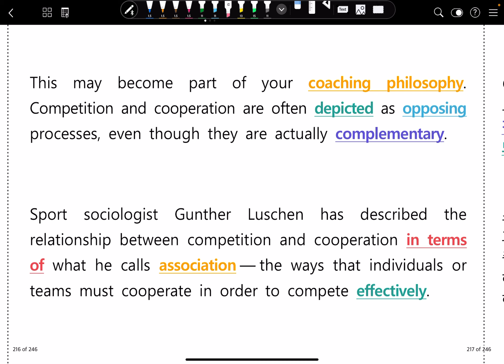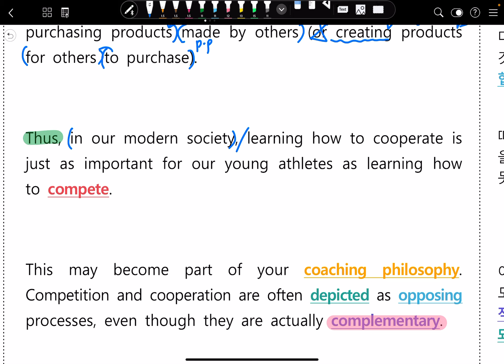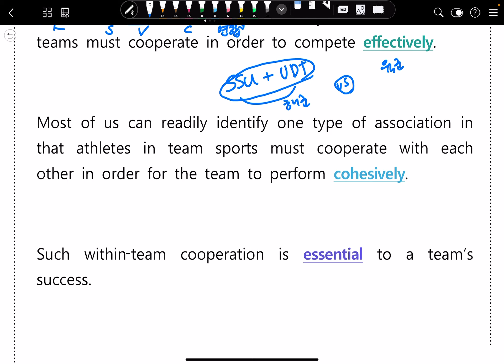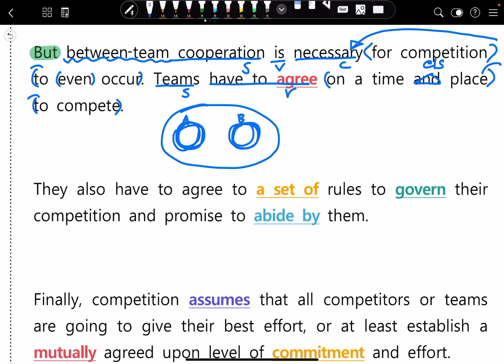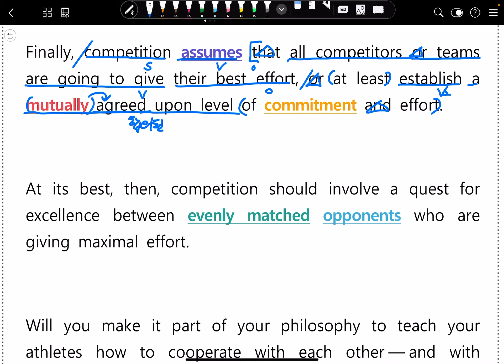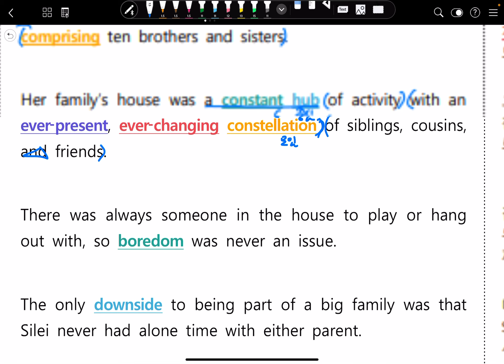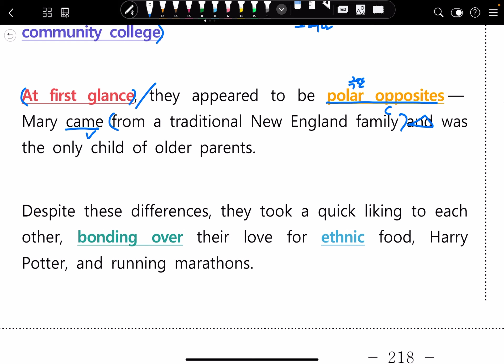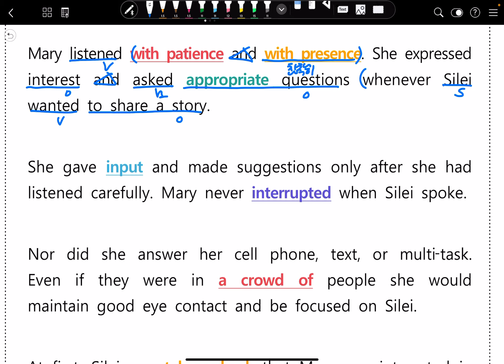[이나클라쓰] 2022 수특 test2- 24~28 지문독해